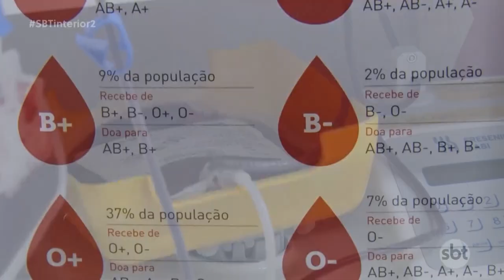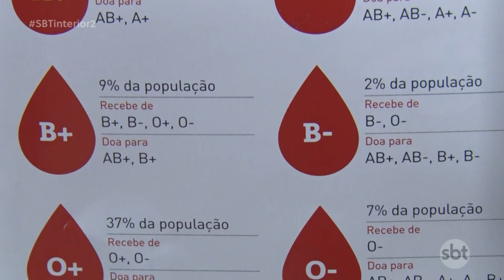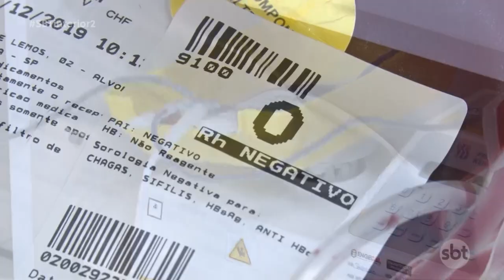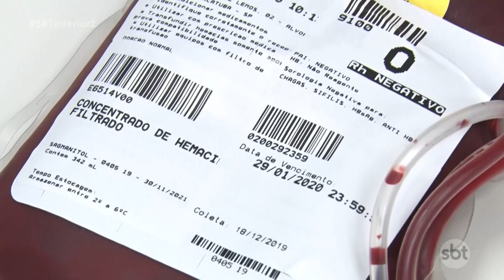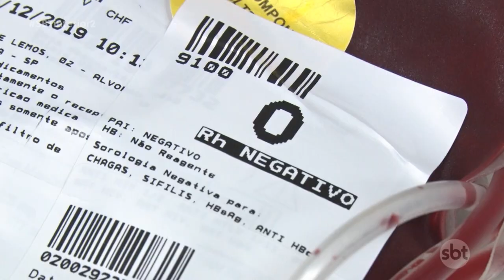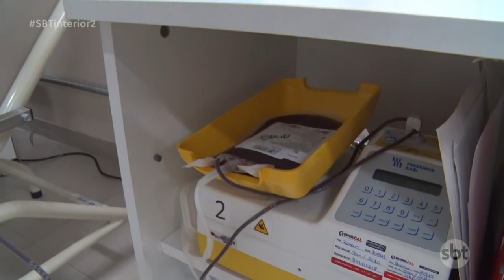Saber o tipo sanguíneo ajuda num caso de emergência